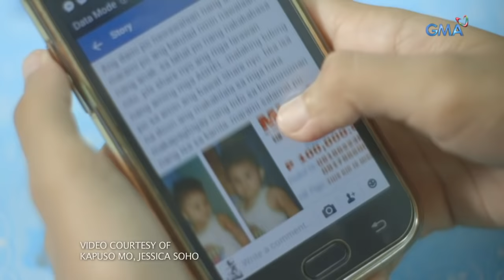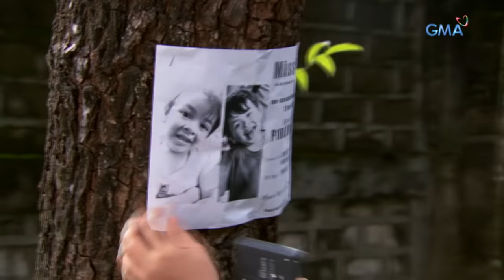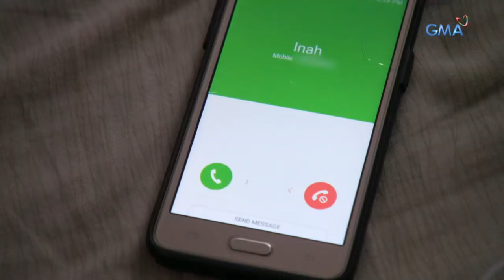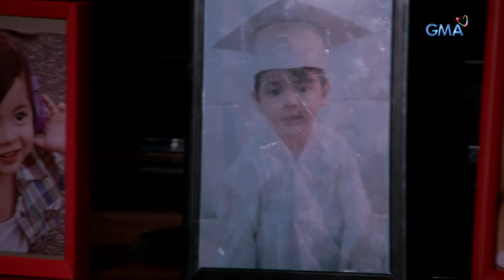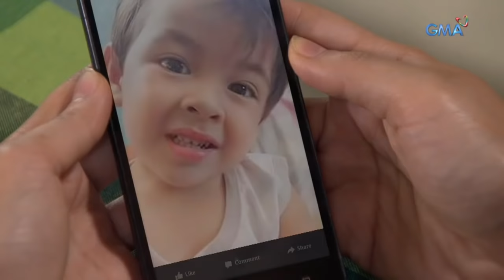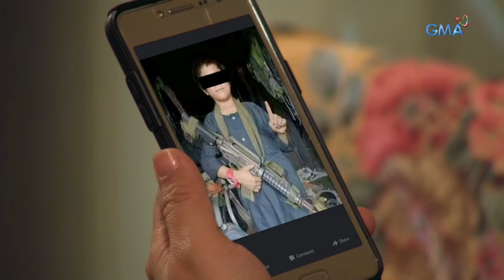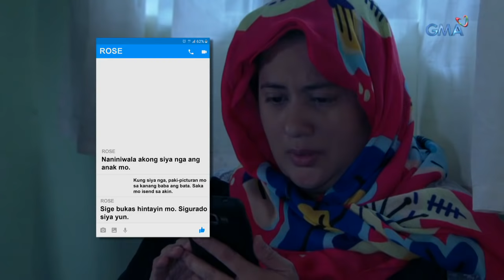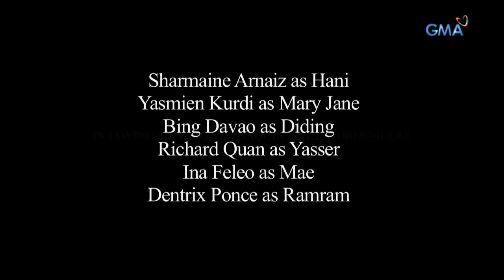Magpakailanman: Finding my estranged son, RamRam | Full Episode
Rohaniza (Sharmaine Arnaiz) and Yasser's (Richard Quan) family chose to live in Manila so they could have a better life. Things turn into a shocking twist when their son RamRam (Dentrix Ponce) went missing in the hands of their housemaid Ula (Liezel Lopez). Years have passed by and RamRam was renamed "Joshua" by his guardian Mary Jane (Yasmien Kurdi). Believing that his son is still alive, Rohaniza came looking everywhere to be reunited with RamRam, even asking help to the media.

Watch episodes of 'Magpakailanman' every Saturday evening on GMA Network, hosted by Ms. Mel Tiangco. This episode, "Anak Mo, Anak Ko, Anak Natin" stars Sharmaine Arnaiz, Yasmien Kurdi, Bing Davao, Richard Quan, Ina Feleo, Dentrix Ponce, Liezel Lopez, Elijah Alejo, Euwenn Aleta, Maey Bautista, Erlinda Villalobos, and Jayzelle Suan.